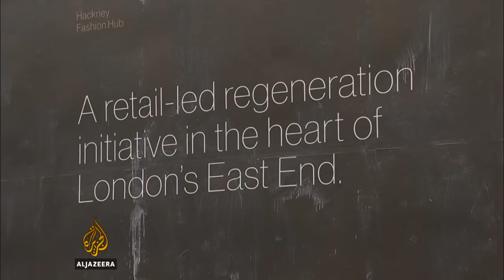Britanski gradovi, jednolični i dosadni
Postaju li britanski gradovi jednolični i dosadni? Pojedini stručnjaci tako misle i upozoravaju da su, osim toga, zdravlje i sreća njihovih stanovnika u opasnosti. Sonia Gallego izvještava iz Londona.